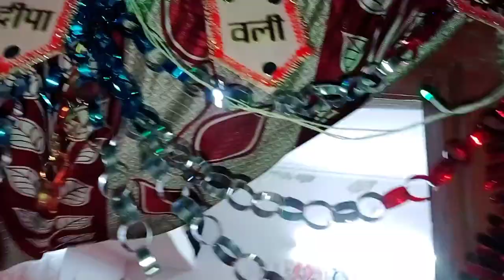Diwali Of A Neet Aspirant 🪔 How I Celebrated Diwali 🥰 Yakeen 2.0 Physics Wallah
Yakeen 3.0 Teachers
Yakeen 3.0 Faculty
Yakeen 3.0 Physics Wallah Teachers
Yakeen 3.0
Yakeen 3.0 Review
Yakeen 2.0
Yakeen 2.0 Review
Yakeen 2.0 Review After 1 Month
Yakeen 2.0 Student
Yakeen 2.0 Study Vlog

Yakeen 3.0 Physics Wallah
Yakeen 3.0 Review
Yakeen 3.0 Price
Yakeen 3.0 Honest Review

Neet 2023
Neet Aspirant
Study vlog

I am starting my preparation for Neet 2023 with Yakeen 2.0 @Physics Wallah - Alakh Pandey

You will get many information belonging to neet preparation and Yakeen Batch